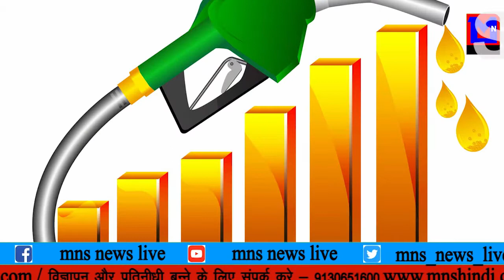चौकसी पर एड़ी की बडी करवाई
MNSNEWSLIVE मेहुल चौकसी पर एड़ी की बडी करवाई